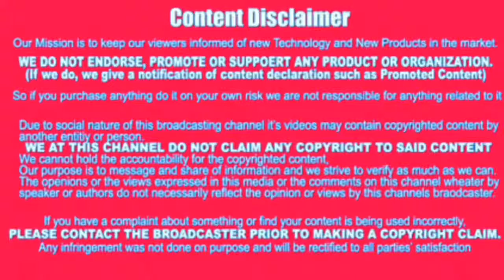7D Hologram Technology... A Must Watch (TM)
A demonstration of a 7 Dimensional Hologram in action

A 7D hologram is a method for capturing a high-quality hologram using 7 Dimensions

The universe exists in 3D space with time often considered a fourth dimension. The reason that a 7D hologram has so many dimensions is that the hologram is captured from a large number of positions that surround the scene or subject of the hologram.

Each position is described in 3D space. Each position captures a variety of viewing directions in 2D space. Two additional parameters are captured for each direction: image intensity and time. If you add these up you get 7 parameters, known as dimensions.